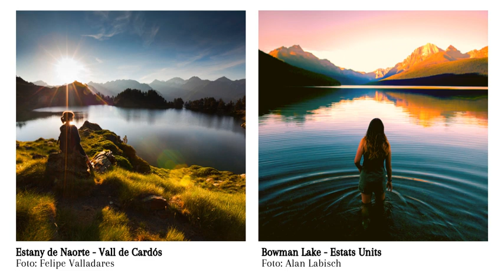17 racons del Pallars que semblen d'altres països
Cal admetre-ho: molts de nosaltres coneixem millor l'estranger que el nostre propi país. La globalització i les opcions de baix cost fan que cada cop més gent recorri milers de quilòmetres per visitar racons idíl·lics del món, i no es valora o es desconeix el que tenim a prop.

Amb tot el que ofereix el nostre territori, no cal agafar un avió per trobar el paradís. Us ho mostrem!